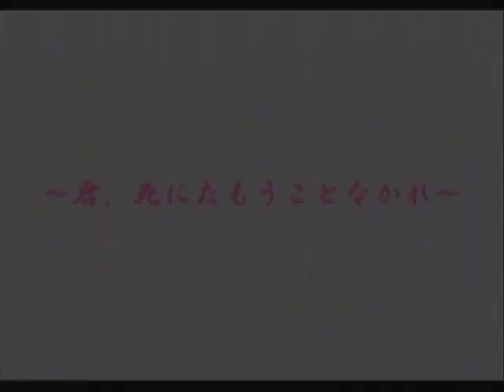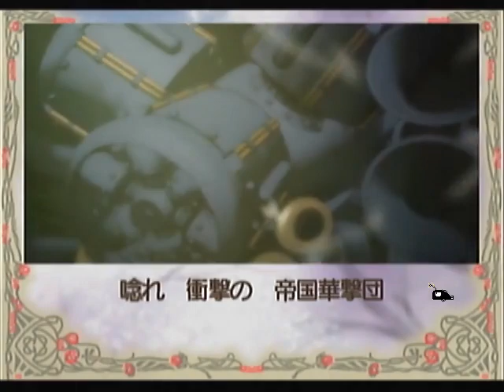【ドリキャス実況】 #1 サクラ大戦2 【第一話花萌える帝都】 その1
サクラの季節